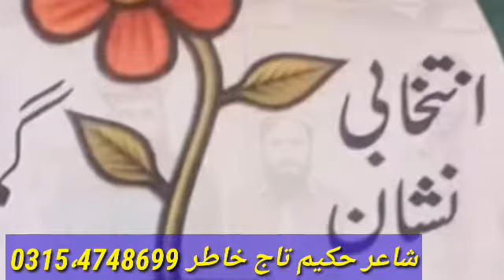سید کریم تہ ڈالئ ،،،دیر،،، شاعر حکیم تاج خاطر بیئنوال